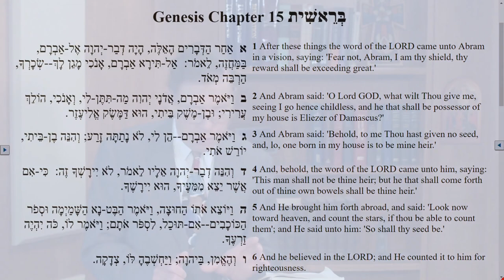Lectionary Podcast - Proper 14 - Series C - Old Testament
Genesis 15:1-6 with Dr. Walter Maier III